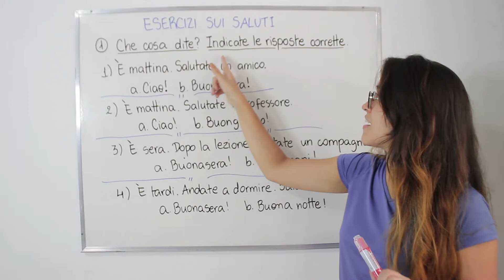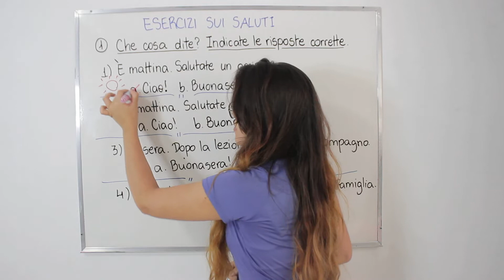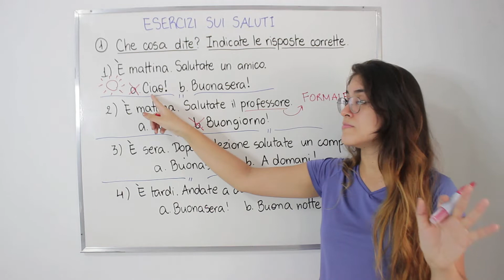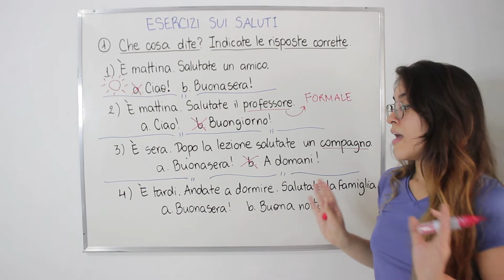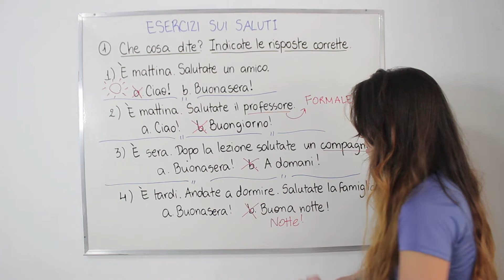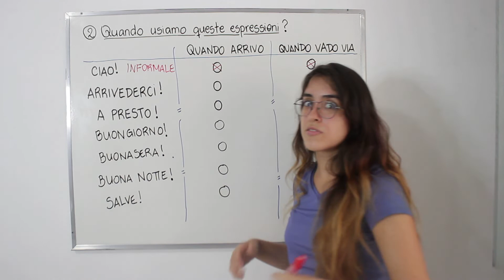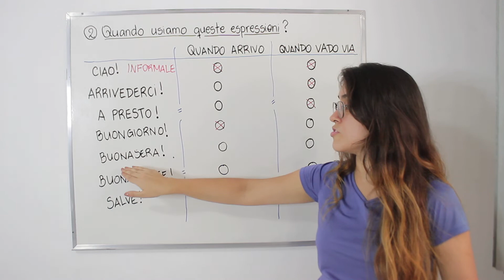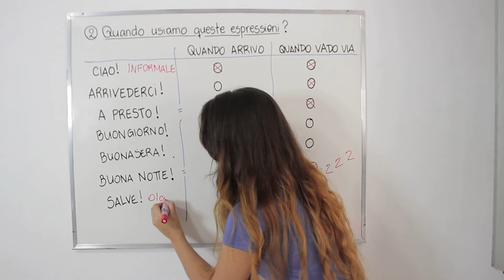Exercícios sobre as SAUDAÇÕES e CUMPRIMENTOS em italiano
Ciao ragazzi! Nesse vídeo vamos fazer exercícios sobre as saudações e cumprimentos em italiano! Quando devemos usar cada? Bora ver se você sabe! Se curtir o vídeo, não esqueça do MI PIACE, grazie mille! ^^